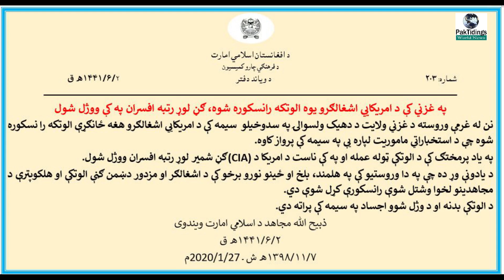The assassin of Soleimani killed in plane crash!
Russians have confirmed that the man who orchestrated the assassination of General Qassem Soleimani, has been killed in Taliban’s shoot-down of a US military plane in Ghazni. CIA Operation Chief Michael D’ Andrea was also responsible of killing of 300 Iraqi demonstrators.